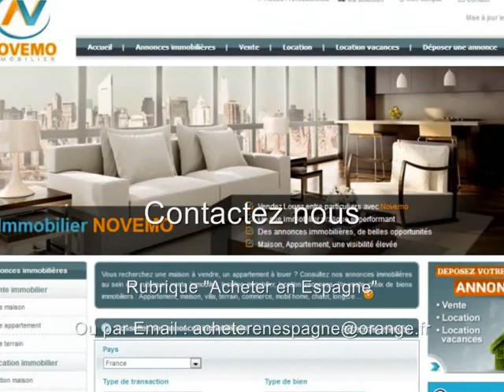Espagne Appartement meublé Vue Mer et Piscine – Concrétisez votre projet cet été : Nouveauté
Contactez nous : Une résidence secondaire ? Un petit appartement meublé, à 500 m de la mer (Torrevieja)  au prix de 71 000 Euros : Près des plages / Trouvez les Plus Beaux endroits de la Costa Blanca –  Appartement meublé Vue Mer et Piscine ? On Visite : Plus de renseignements : Contactez nous

Vente – Appartement Studio  -  Torrevieja  (Province d’Alicante) – 30 m² - 1 Pièces  - 1 Salle de bain -  Piscine - Proche mer  - Prix de vente : 71 000 Euros

Appartement à vendre, 1 pièce, bien situé, à 500 m seulement de la mer méditerranée, un logement vendu meublé, au sein d’une résidence bien entretenue avec ascenseur et piscine commune. Un environnement agréable pour profiter des plages de méditerranée. Envie d’un pied à terre ? Trouvez votre petit coin de paradis sur le littoral espagnol. Des paysages fantastiques, entre mer, montagne, un climat privilégié, ensoleillé, à proximité des commodités, commerces et des plages de la Costa Blanca. A visiter.

De belles  opportunités à saisir en 2019, 2020, 2021 ? Trouvez votre perle rare. Ne manquez pas les nouvelles annonces immobilières pour l’Espagne.

S’installer au soleil, Acheter, Vivre en Espagne : Démarches, formalités administratives, expatriation,  obtenir le NIE (Numéro d’identification Etranger), trouver un avocat en Espagne, Questions diverses, les frais de notaire ? Quel coût ? Rôle de l’assesseur ? Besoin d’informations : Contactez nous

Vous êtes de plus en plus nombreux à nous contacter, à nous faire part de vos projets, à vouloir vous expatrier au soleil, vivre en Espagne pour son climat agréable, sur les rives de la méditerranée.

Conseils / Recherche d’un bien immobilier? Où aller en Espagne ? Contactez nous

Parcourez la chaine consacrée l’immobilier en Espagne : Youtube.fr/AcheterenEspagne

Vidéo : Espagne : Nouvelles Offres ce mois-ci : Une charmante propriété 1 pièce sur la Costa Blanca : Votre Projet : Propriétaire ? Mer et Piscine – Concrétisez votre projet cet été : Nouveauté  -  AcheterenEspagne : Nouveautés ? – Français belges suisses – On visite : Contactez nous (Alicante) Un bon plan bon coin au soleil : Destination touristique / vacances - Comment Acheter Formalités : Ouvrir un compte bancaire, NIE : Des questions ? On vous répond  - Vlog